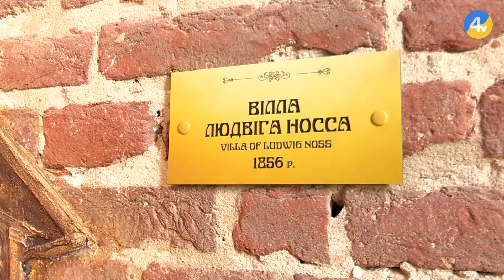У ратуші Чорткова діє історичний куточок, присвячений періоду управлінню містом Людвігом Носсом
Його називали повелителем часу. На другому поверсі столітньої ратуші у Чорткові, де нині розташована міськрада, діє історичний куточок, присвячений періоду управлінню містом Людвігом Носсом. Цей видатний діяч обіймав посаду бургомІстра з 1896 до 1913 року. За його керівництва звели майже всі архітектурні пам'ятки, що сьогодні прикрашають місто. Діяльність Людвіга Носса увічнили об'ємною скульптурою, яка передає його риси характеру. А на стінах ратуші зобразили барельєфи архітектурних пам'яток, які він створив.